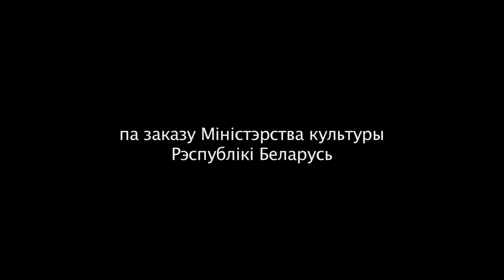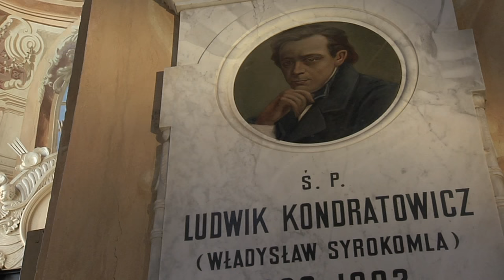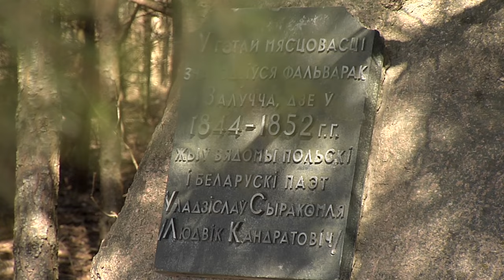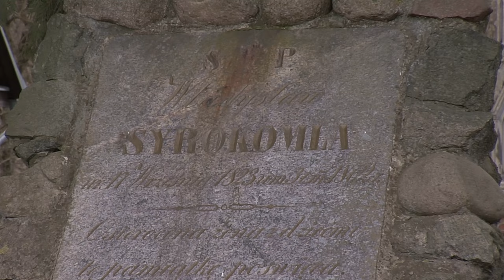ВАНДРОУКI ПАНА КАНДРАТОВIЧА | Документальный фильм | Бел. яз.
Путешествия пана КондратовичаФильм о белорусском польскоязычном поэте ХІХ столетия Владимире Сырокомле (Людвиге Кондратовиче). Его личность очень важна для белорусской истории. Был он не только поэтом, но и отличным краеведом, значительнойфигурой в культурном контексте того времени. В фильме мы увидим места, описанные Кондратовичем, услышим фрагметы его эссе.

Режиссер, сценарий: Евгений Сетько